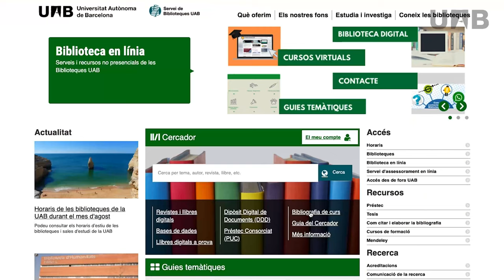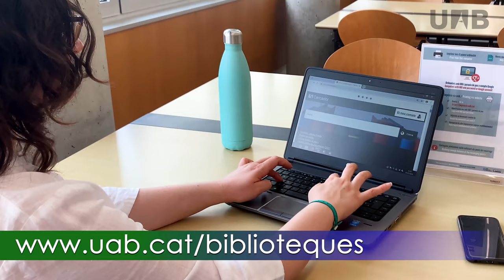Coneix la teva biblioteca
Vídeo on s'expliquen alguns dels principals serveis que ofereixen les biblioteques de la UAB. Adreçat als alumnes de primer curs, es dona a conèixer el Web del Servei de biblioteques, l'opció de buscar els llibres i revistes que recomanen els professors a través de l'opció Bibliografia de curs, el Cercador i la possibilitat de consultar recursos electrònics des de fora del campus, i com poden contactar amb les biblioteques.